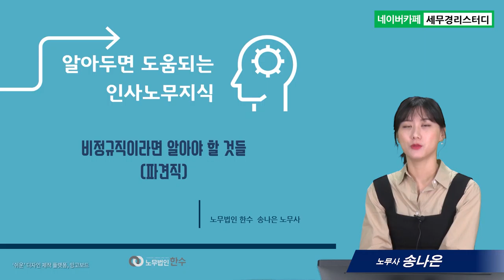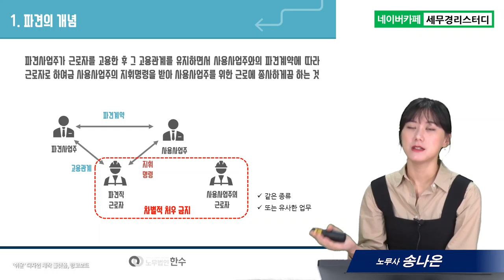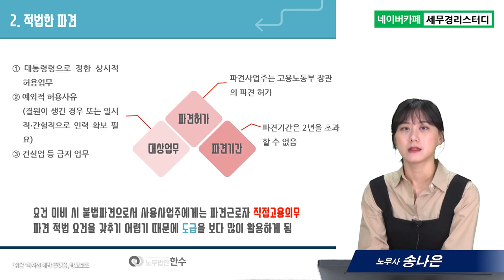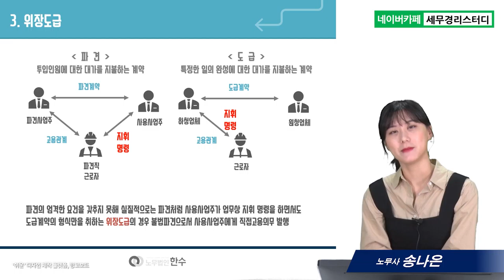#16 비정규직이라면 알아야 할 것들, 파견직 - 송나은 노무사의 5분특강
1,600개 세무실무영상 탑재 : 네이버카페[세무경리스터디]에 탑재되고 있습니다.

비정규직이라면 알아야 할 것들, 파견직
      1) 파견의 개념
      2) 적법한 파견
      3) 위장도급